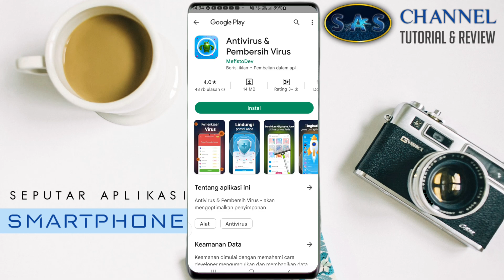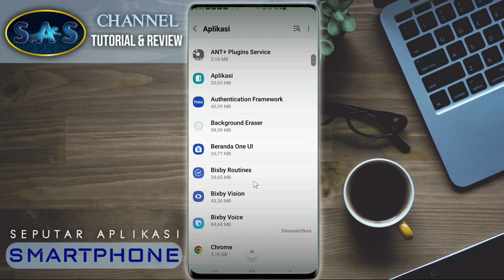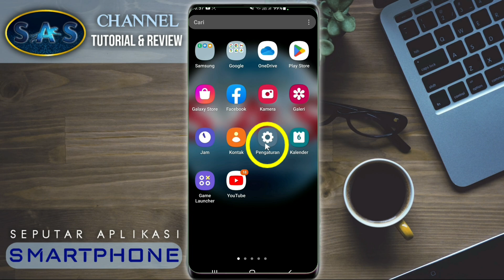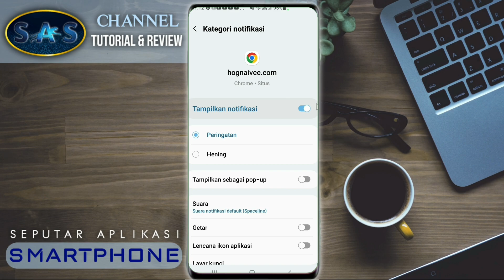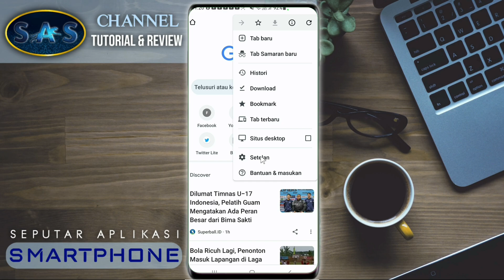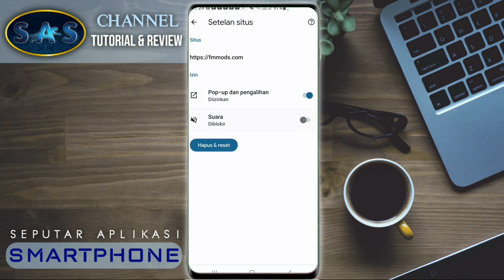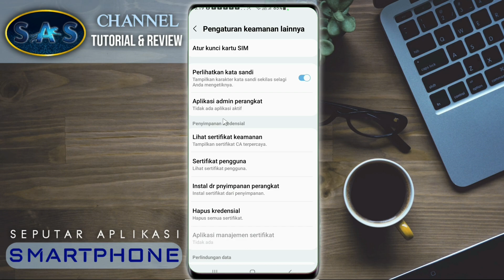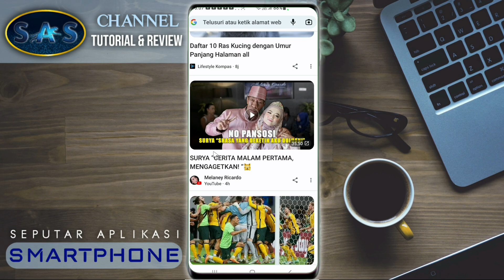CARA MENGHILANGKAN VIRUS IKLAN DI ANDROID ● Remove virus ads on android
Adalah segmen penting di video ini terkait maraknya pop up iklan yang tiba-tiba muncul saat membuka layar hp atau membuka aplikasi.
Kemunculan pop up iklan ini sangat mengganggu dan berpotensi membawa virus malware yang berbahaya karena bisa menghambat kinerja hp,merusak sistem android dan pop ip iklan phishing juga sangat berpotensi sebagai pintu masuk peretasan  dan pencurian data pribadi untuk  digunakan sebagai modus kejahatan seperti pencurian saldo rekening bank,saldo belanja dan pembayaran.
Nah di video ini akan di bahas secara detail step by step tentang upaya untuk mengatasi virus dan pop iklan karena masih banyak yang gagal atau belum tahu caranya.
Simak video sampai selesai agar anda bisa mempraktekan CARA MENGHILANGKAN VIRUS IKLAN DI ANDROID ● Remove virus ads on android